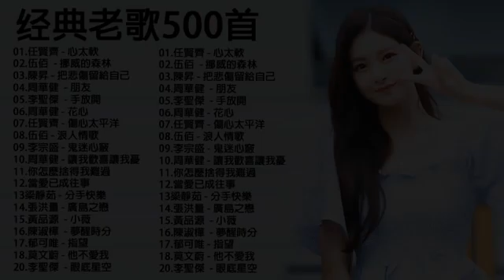70、80、90年代经典老歌尽在 经典老歌500首 - 好优美的老歌回忆回味 chinese old songs : 任賢齊 - 心太軟 , 伍佰 - 挪威的森林 , 把悲傷留給自己